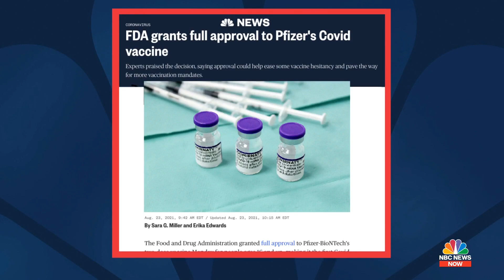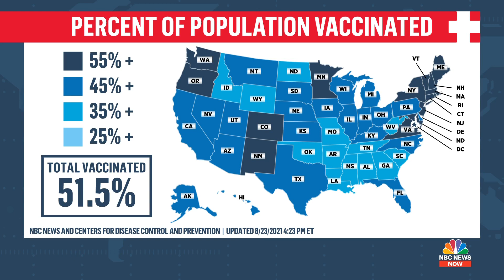Pfizer Covid Vaccine: The Difference Between Emergency, Full Authorization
The FDA has granted full approval to Pfizer-BioNTech's two-dose Covid-19 vaccine for people ages 16 and up, making it the first Covid-19 vaccine to pass this final regulatory hurdle. NBC News’ senior medical correspondent Dr. John Torres explains the difference between emergency authorization of a vaccine and full authorization.